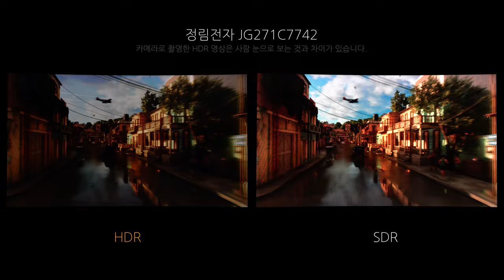Game HDR - 정림전자 GMASTAR JG271C7742